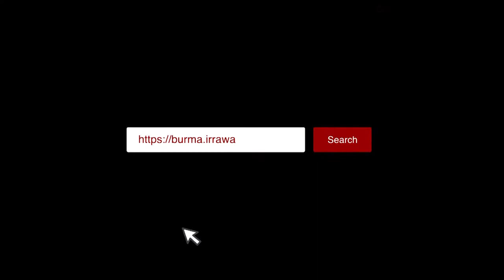“ကိုဗစ်ကာလမှာ အားလုံးက အခက်အခဲတွေ့ရင်း နေသားကျနေကြပြီ” (ရုပ်/သံ)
“အခုချိန်မှာ အကုန်လုံးက အခက်အခဲတွေနဲ့ နေရင်းနေရင်း အခက်တွေနဲ့ နေသားကျစ ပြုနေပြီ။ ရုပ်ရှင်၊ သဘင်၊ ဂီတ ကိုယ့်အနုပညာလောကက အနုပညာသမားတွေ ဈေးရောင်းကြတယ်။ အနုပညာအလုပ်နဲ့ပဲ ရပ်တည်လာတဲ့သူတွေက ချက်ချင်းကြီး စားဝတ်နေရေးအတွက် လုပ်နေကြတာဆိုတော့ စိတ်မော လူမောလေးတွေတော့ အားလုံးမှာ ရှိကြတာပေါ့”လို့ ကိုဗစ်ကာလမှာ ဆန်ရောင်းနေတဲ့ လူရွှင်တော် ကံပွင့်က ပြောပါတယ်။

အင်တာဗျူး - ချစ်ပိုး
ရိုက်ကူး - နေပိုင် /တည်းဖြတ် - သက်ပိုင်စိုး